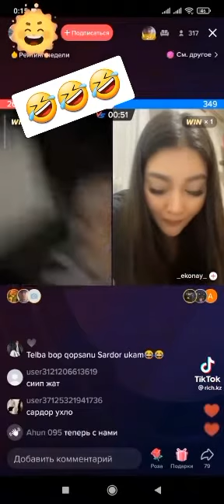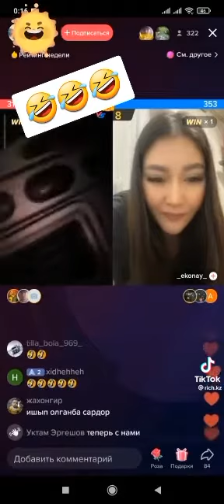Сардор мен Еконай